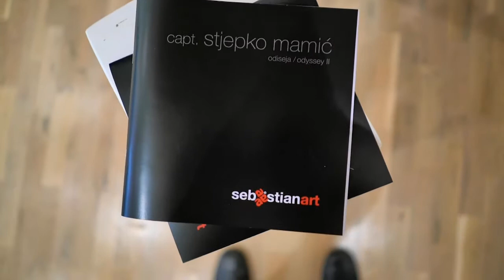EXHIBITION - ODYSSEY II , Capt.STJEPKO MAMIC , SEBASTIAN ART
EXHIBITION - ODYSSEY II , Capt.STJEPKO MAMIC , SEBASTIAN ART GALLERY -DUBROVNIK, CROATIA  will be open until 5th of January 2018.